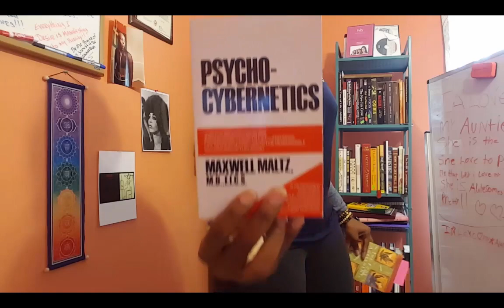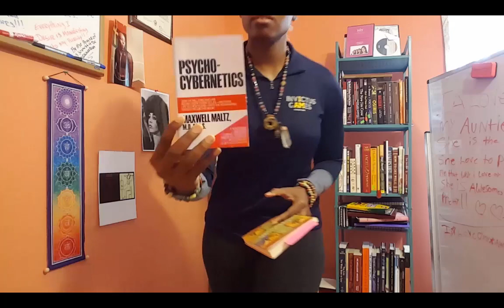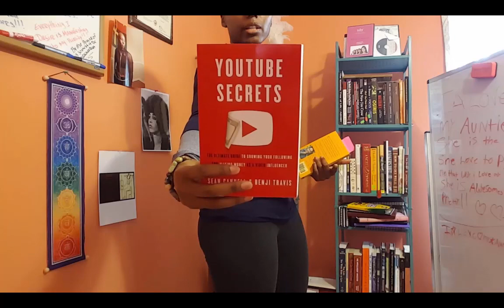Top Reads For February (Motivational Videos For Success)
Hi Everyone,

Thanks for stopping by! In today’s video, I reveal the 2 books I recommend reading for this month. Enjoy!

★ FEBRUARY RECOMMENDED READS ★

The Four Agreements

YouTube Secrets

I created this channel so that I can hopefully inspire you to keep pushing forward despite the negative circumstances and obstacles you may encounter.

Follow along with me on my journey through dealing with anxiety, depression, strength difficulties, public speaking and so much more...

My goal is for my journey to help you overcome or even manage the difficulties in your life as well as have a little fun also.

Sometimes I share various reviews on products I have tried out myself and think will add value to your lifestyle.

★INTRO VID MUSIC CREDIT ★
JOHN1991ALBERT

Way of the Peaceful Warrior: A Book That Changes Lives:

Mentchu-hotep and the Spirit of the Medjay: